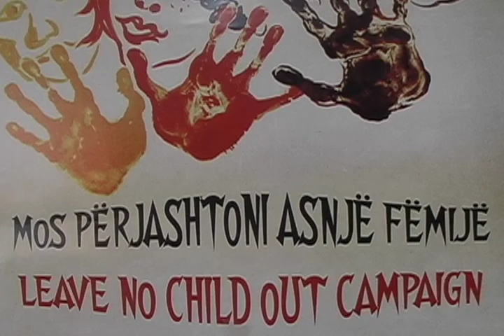Komuniteti rom ne Shqipëri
Në Shqipëri Komuniteti Rom përbëhet nga rreth 15 mijë persona të vendosur në 108 vendstrehime të shperndara në një pjesë të madhe të rretheve të Shqipërisë, si në zonën urbane ashtu edhe atë rurale. Pjesa më e madhe e këtyre familjeve jeton në kushte ekstreme jetese dhe larg vëmendjes së strukturave vendore dhe qendrore.